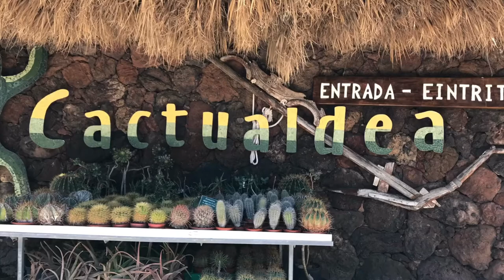THE BIGGEST CACTUS GARDEN IN SPAIN